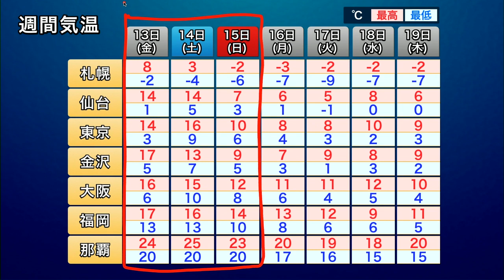週末は気温変化大 季節外れの暖かさから冬の寒さへ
週末にかけて、低気圧と前線が通過します。その前後で気温差が大きく変化します。

低気圧に向かって南から暖かな空気が流れ込むため、14日(土)にかけては気温の上がるところが多くなります。
ただ、14日(土)は寒気も南下をはじめて、15日(日)は北から気温が下がり、
北日本や東日本では前日との気温差が大きくなります。寒暖差に注意してください。